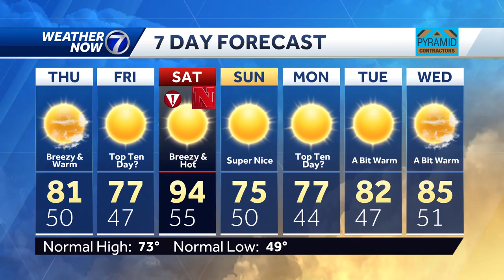Cool and warm, same day in Omaha